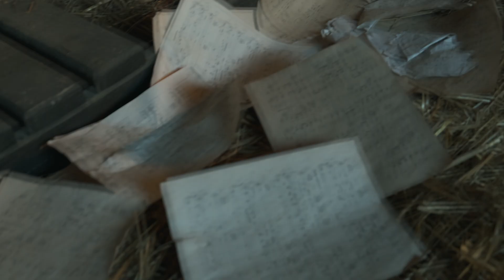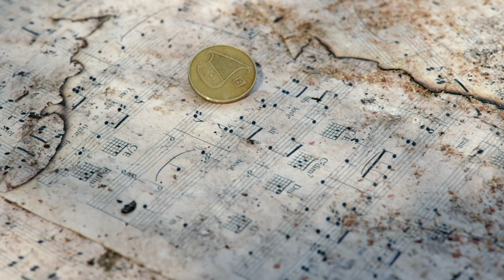Crystal Bright - I'll Hold You [Official Music Video]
Music and Lyrics Written by Crystal Bright

Crystal Bright - Vocals, Piano
Jeremy Haire - Guitar, Bass
Rob J. DiMauro - Drums

Recorded at Blue Clay Studios
Mastered by H. Walter Jordan

Music Video Concept - Eric Calhoun, Crystal Bright, and John Loy

Filmed by Blue Clay Studios, C. Perry Studios, and A.W. Images

Executive Producer - John Loy
Cinematographers  - Eric Calhoun, John Loy, Chad Perry, Andy Welch
Editors - John Loy, Chad Perry
Producers - John Loy, Crystal Bright
Director - Eric Calhoun
Creative Director - Chad Perry
2nd Unit Director - Andy Welch
Set Assistants - Heather Killmeyer, Maddy Loy, Anastasia Maddox
Prop Master - Heather Killmeyer, Chad Perry, John Loy

Cast:
Crystal as herself
Death - Jack Fleishman, Curtis Eller, Lloyd St. John
Man - Ellie Abdelnor

Raft Design and Construction: John Loy, Eric Calhoun, Chad Perry, Heather Killmeyer, Anastasia Maddox, Crystal Bright, Maddy Loy

Location Thanks:
Jack Fleishman
Bob and Kathy Hartman - horses
Brad and Tammy Spencer
Ron Royster
Patron - Ben Theye

Horses:
Chief and Zenith